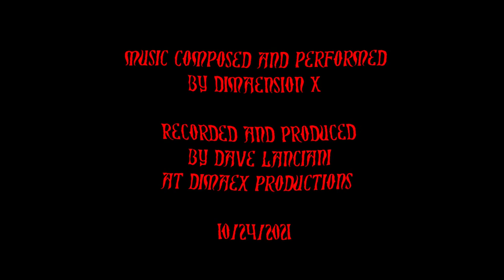Rite of Red Darkness by Dimaension X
Testing the new Line 6 POD Go Mandarin Rocker amp model (a sim of the Orange Rockerverb), plus the sim of the Boss DS-1 pedal.
Signal Chain = Slick SL-55 (tuned to D Standard)
Digitech FreQout into Line 6 POD Go